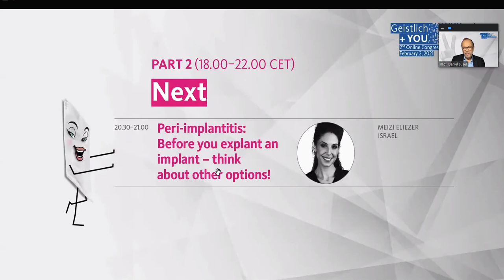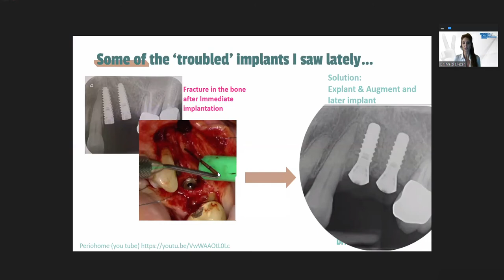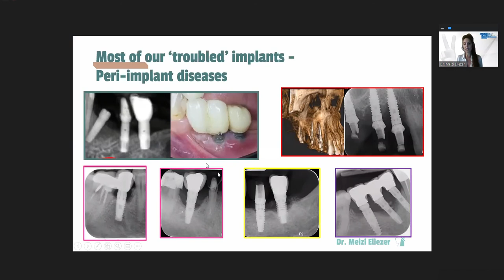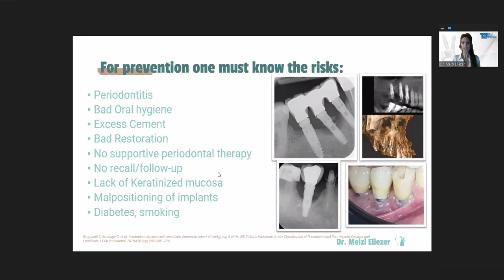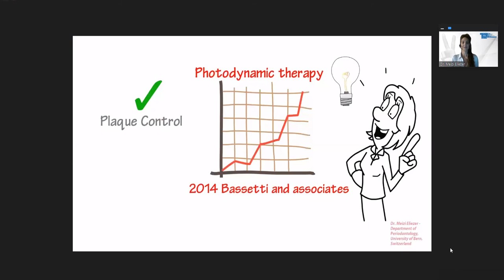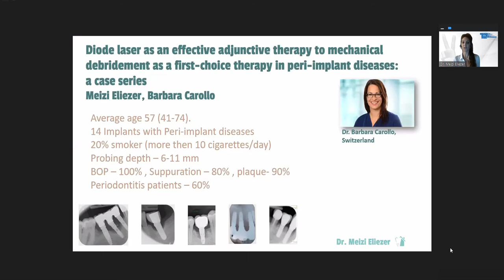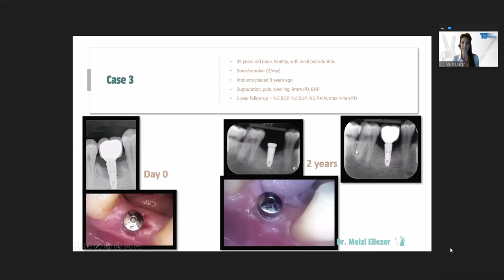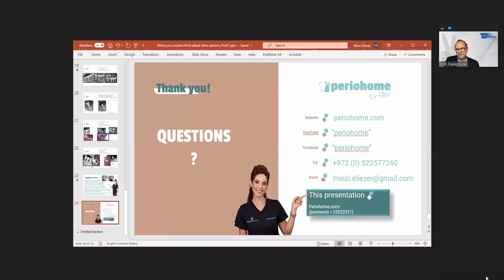Giestlisch Conference Peri-Implantitis Before you explant an implant think about other options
Dr Miezi presents at the 2nd Online Geistlisch Conference
Title:  Peri-Implantitis Before you explant an implant think about other options